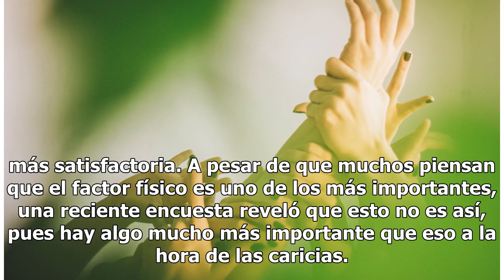Dan a conocer la clave para ser extremadamente buena en la cama